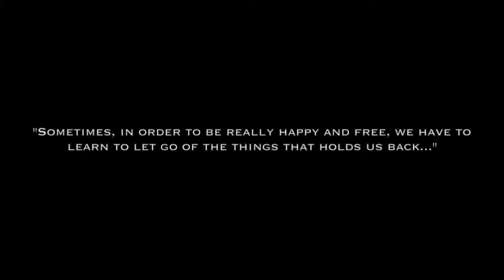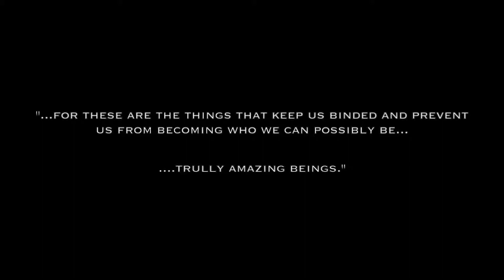Kit by Daniel Khoo Boon Swee - BMW Shorties Malaysia 2012